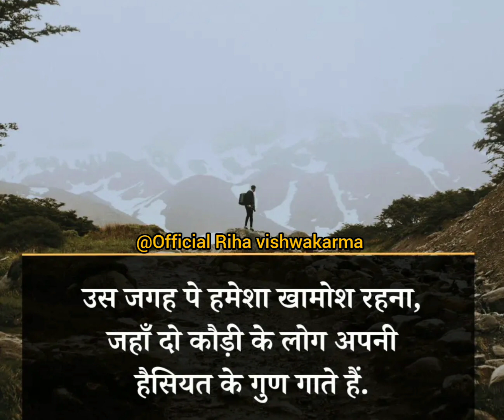success motivational quotes ✌️💯%✔️🔥//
best motivation
success motivation quotes
inspiration morning
motivational speech
Suggested for you facebook page
Suggested videos youtube